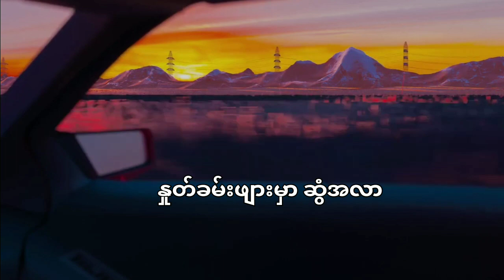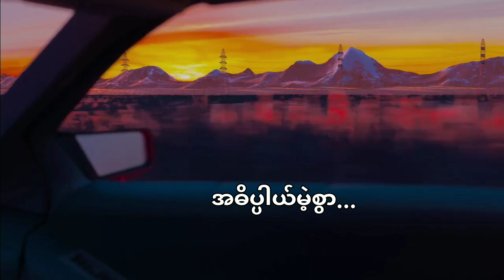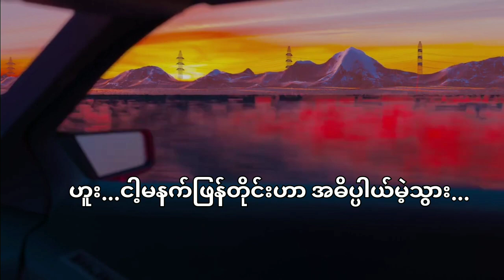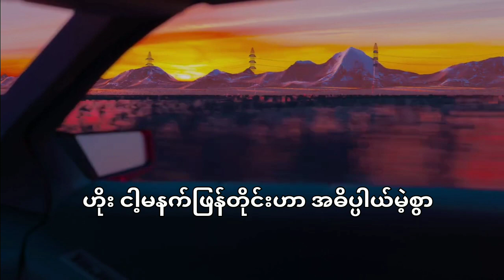"လမ်းခွဲ" အောင်ကိုမြင့်(Strike Band)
"လမ်းခွဲ"
Strike Band
Guiter: Willie
Drum: Ossie
Vocal/Bass : Aung Ko Myint